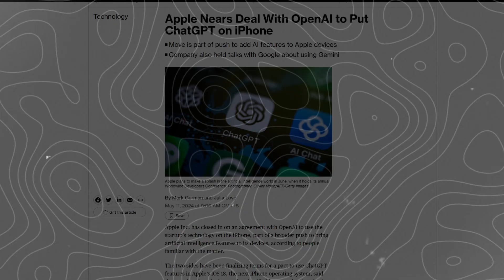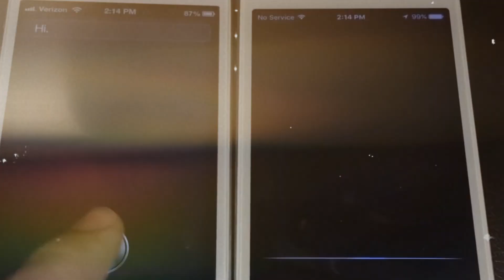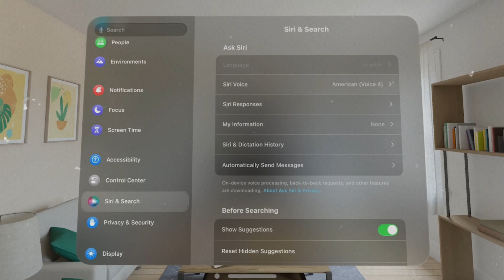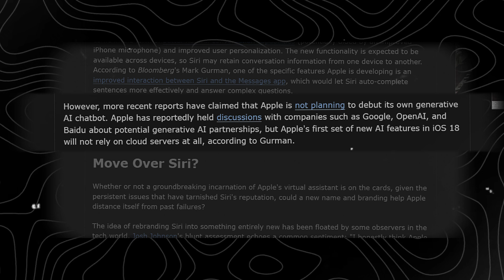How To Use iOS 18 Siri AI - Don't Expect Too Much On Siri 2.0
Siri AI is really coming, are you looking forward to it? In today's video, we're taking a trip down memory lane to see the evolution of Siri, Apple's once groundbreaking virtual assistant, and explore its future possibilities through a promising partnership with OpenAI. Let's begin!

00:00 Introduction
00:39 Birth of Siri
01:26 Siri VS Other AI Chatbots
02:16 Rumored Siri AI